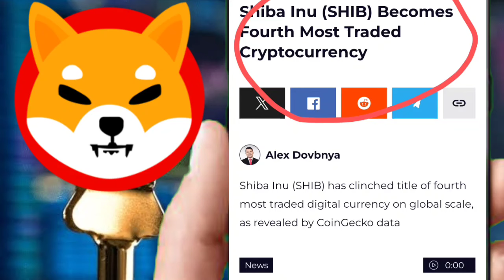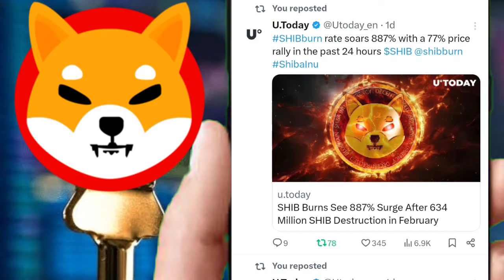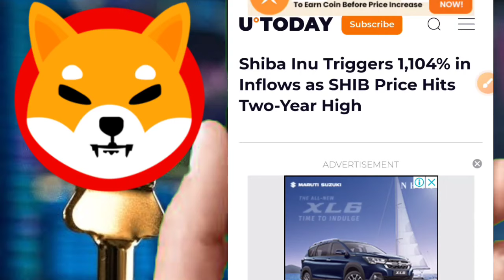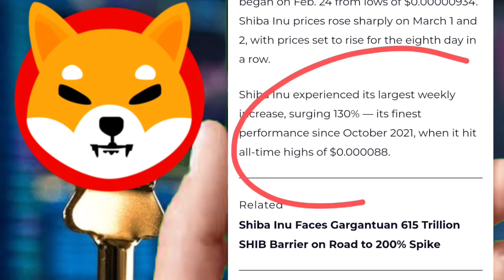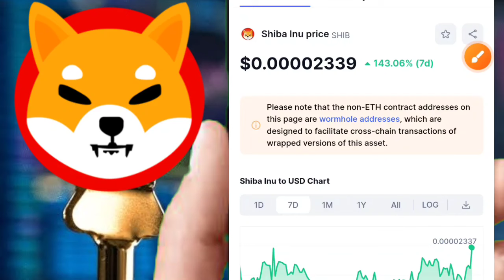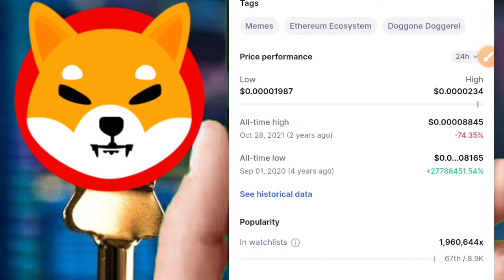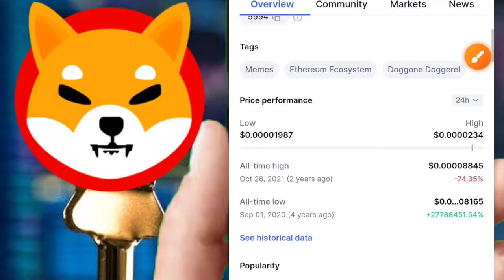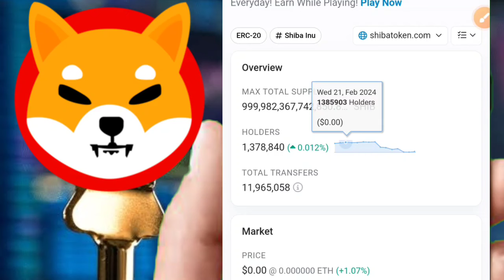SHIBA INU 1200% PUMP🔥HIT 0.10₹🤑BULLISH☑️तोड़ेगा रिकॉर्ड😱$14,000,000,000💯खतरनाक खरीदीshiba